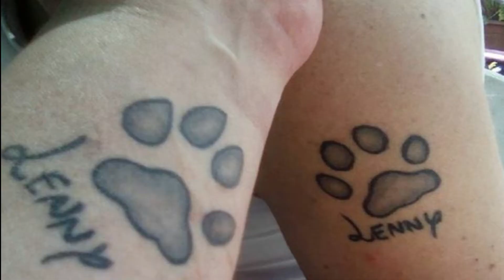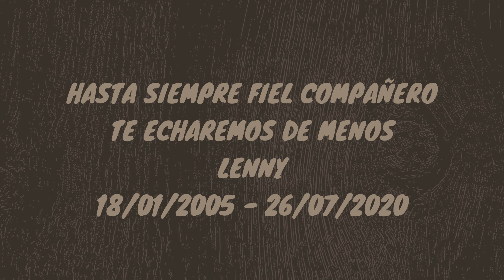Despedida homenaje a mi perrito lenny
***DESPLIEGA ESTA DESCRIPCIÓN***
le prometí a mi perrito antes de cerrar los ojos para siempre, que le iba hacer un homenaje por el buen perro que había sido estos 15 años, por su lealtad, por sus ganas de vivir, por luchar como un campeón. por todo el amor que nos ha dado condicionalmente! la protección que nos ha brindado, esa sensación de tener uno mas en la familia y tratarlo como tal! los animales te trasmiten tantas cosas, tranquilidad, bien estar, te entienden, estan a tu lado cuando tienes un dia gris y te comen a besos a su manera para verte feliz, tambien estan en los buenos momentos. si amas a los animales me entenderas a lo que me refiero. la perdida es muy dura te deja un vacio muy grande! ley no hace mucho cuando empece a mirar como le iba hacer el homenaje a mi perrito lenny que las mascotas no mueren se quedan en tu corazón durmiendo!!! este es mi pequeño homenaje a mi hijo lenny por que yo le considero como tal.

✓Comparte para que ortras personas puedan ver el video!!!